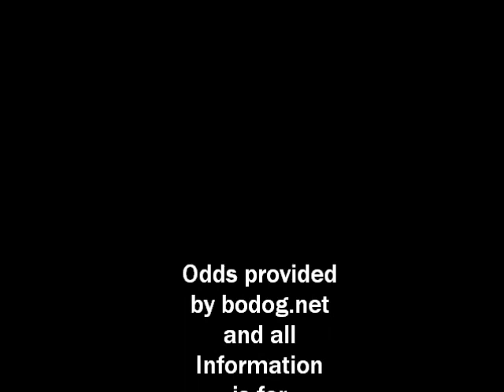NFL Wild Card Round Picks.wmv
KJ the Black Bandit aka Mr. Kev prognasticates the NFL Wild Card Round